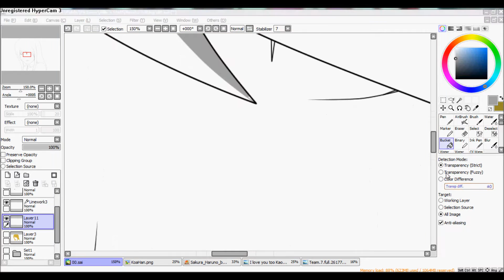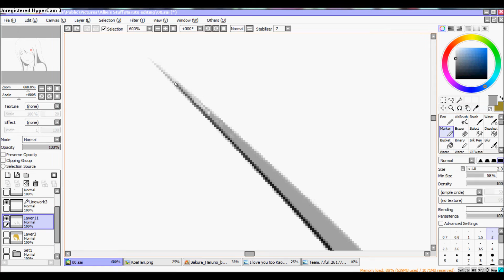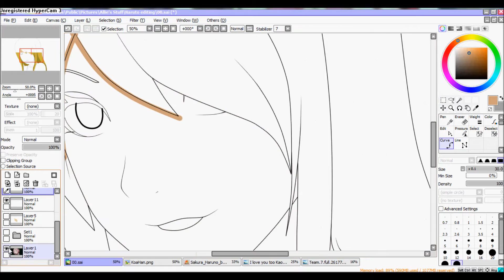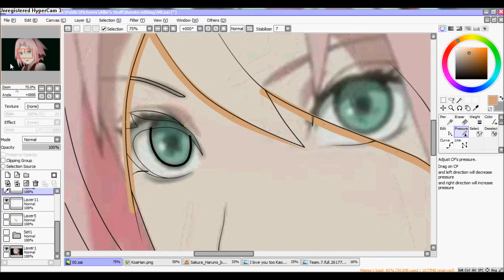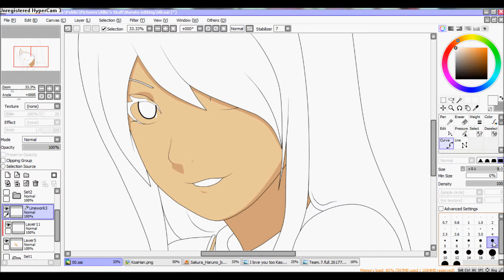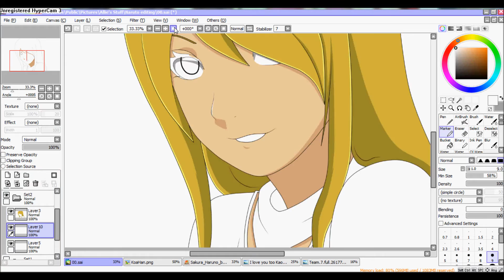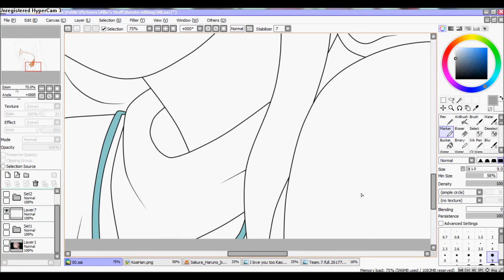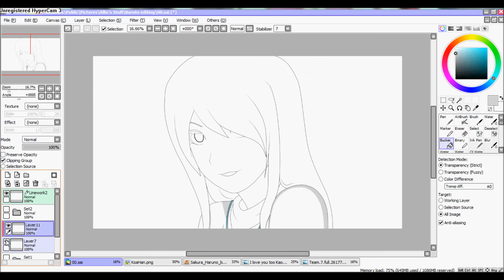Editing Hana [Naruto RPC]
Everything is better in HD~